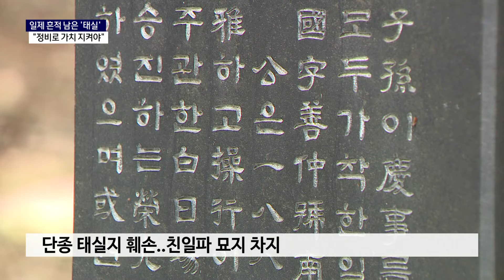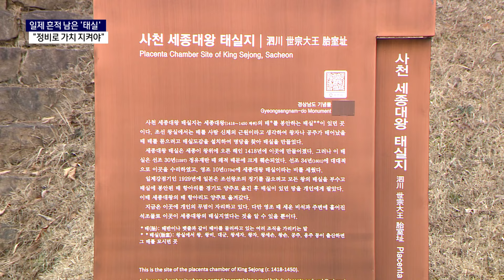일제 흔적 남은 '태실' "정비로 가치 지켜야"